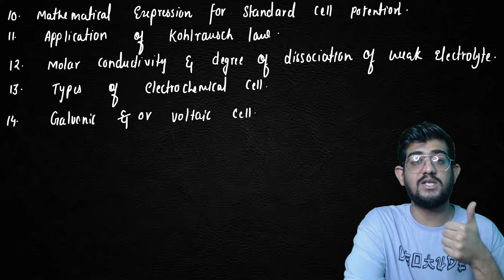12 hsc chemistry important questions - chemistry class 12 important questions 2024 hsc - Ajay Shaha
12 hsc chemistry important questions - chemistry class 12 important questions 2024 hsc - Ajay Shaha

12 hsc chemistry important questions
class 12 hsc chemistry important questions
chemistry class 12 important questions 2023 hsc
class 12 chemistry important questions for board exam 2023 hsc
12 std chemistry important questions 2022
12th chemistry important questions midterm
12 std chemistry important questions 2023
chemistry important questions class 12 hsc board 2023
class 12 chemistry important questions for hsc board exam 2024
12th hsc board chemistry important questions
12th chemistry important questions 2024 hsc board
12th hsc chemistry important questions 2024 organic chemistry
organic chemistry important questions class 12 hsc
mcp master chemistry important questions
ionic equilibrium chemistry class 12 hsc important questions
important chemistry questions for class 12 hsc
important questions for chemistry class 12 hsc board 2024
11th chemistry compulsory questions
grade 12 chemistry important questions
hsc chemistry important questions
grade 11 chemistry important questions
12th hsc chemistry important questions 2024
chemistry class 12 hsc important questions 2024
12th hsc chemistry solid state important questions
12 chemistry important questions
chemistry important question 11
most important questions of chemistry class 12 hsc
12th std chemistry important questions
important questions of chemistry class 12 hsc
important questions of chemistry class 12 hsc 2024
important questions of chemistry class 12 2024 hsc
chemistry important question 12
12th std chemistry lesson 13 important questions
r19 chemistry important questions
r18 chemistry important questions
12 chemistry important questions 2024
12 chemistry chapter 8 important questions
12 important questions chemistry 2024
11 std chemistry important questions 2024
11th chemistry important numerical problems4
11th chemistry very very important questions
chemistry important questions vtu
12 chemistry important questions 2024 hsc
chemistry 12 important questions 2023 hsc
12th chemistry important questions in lesson 4
11 chemistry important questions
11th chem important questions
11th chemistry chapter 12 important questions
chemistry class 12 important questions 2024 hsc
chemistry class 12 important 2024
chemistry class 12 important questions 2024
12 important questions chemistry 2024
12th chemistry lesson 12 important questions
chemistry class 12 imp question 2024
class 12 important questions chemistry 2024
class 12 imp question chemistry
class 12 important questions chemistry
important board questions of chemistry class 12
chemistry 12 most important question 2024
important questions for chemistry class 12 board 2024
chemistry 12 important questions 2024
12 std chemistry important questions 2024
12 class chemistry important questions 2024
lesson 1 chemistry class 12 important questions
lesson 2 chemistry class 12 important questions
unit 4 chemistry class 12 important questions
chemistry 12 important questions
lesson 7 chemistry class 12 important questions
12th chemistry 7th chapter important questions